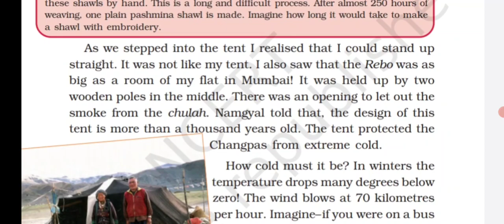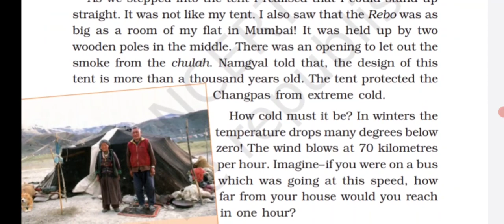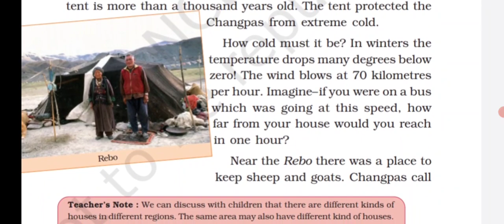STD 5 ENV CH 13 VIDEO 2